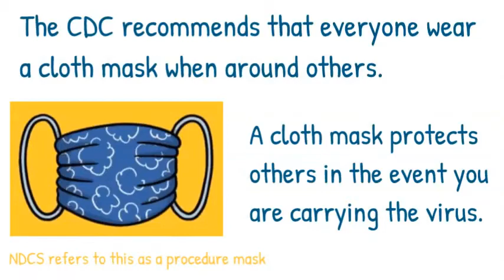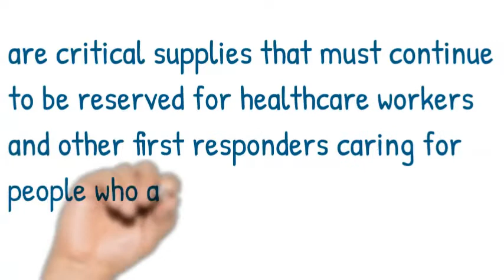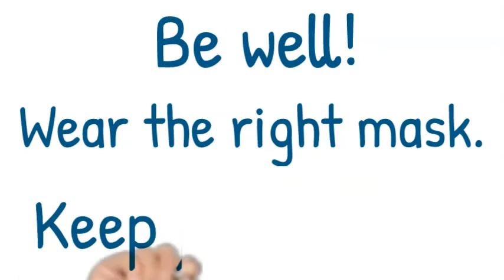Wearing the right mask to prevent COVID-19 transmission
Nebraska Department of Correctional Services (NDCS) teammates focus on wearing their masks properly and select the correct masks to use in a variety of situations.